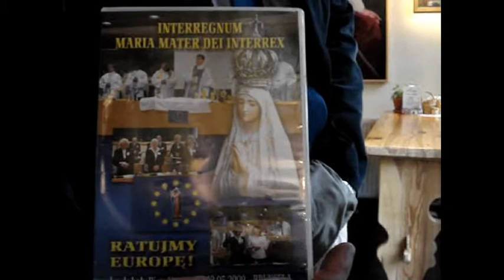JEZUS CHRYSTUS KROLEM EUROPY INTRONIZACJA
19 maja 2010 - Henryk Krakowiak wypowiada się dla TELEWIZJI NARODOWEJ i zapowiada uratowanie Europy, ktora opowie sie za Chrystusem Krolem.  A tu sa wszystkie moje filmy na youtube